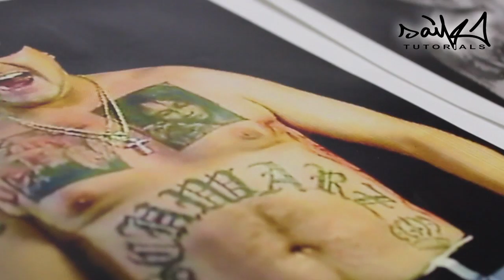Saikone: Graffiti Tutorial #058 Portrait für Master Gee von 51TV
In dieser Folge male ich ein Portrait-Bild für Master Gee auf Leinwand 70x100cm. Danke für die Beatz an Toni! Viel Spaß!